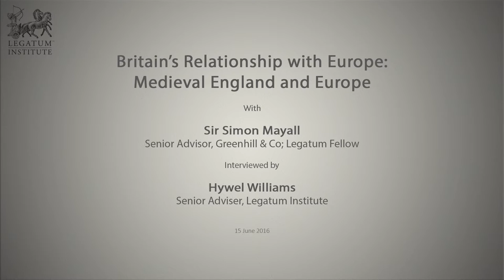Britain's Relationship with Europe: Medieval England and Europe with Sir Simon Mayall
15 June: The Legatum Institute's 'Roads to Freedom' Series hosted a panel discussion ahead of the UK’s forthcoming EU Referendum that offered a fresh perspective through analysing Britain's relationship with continental Europe in the context of a thousand years of history.